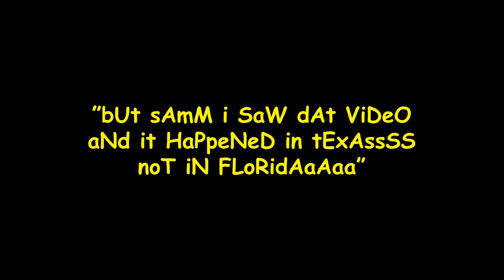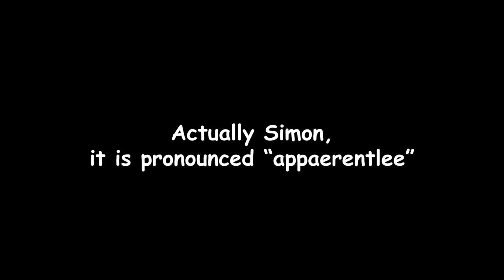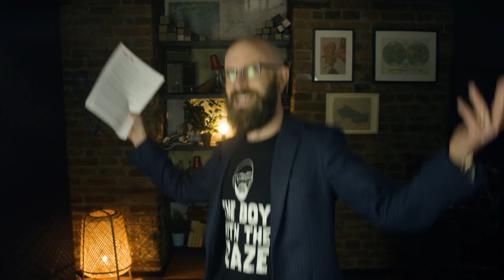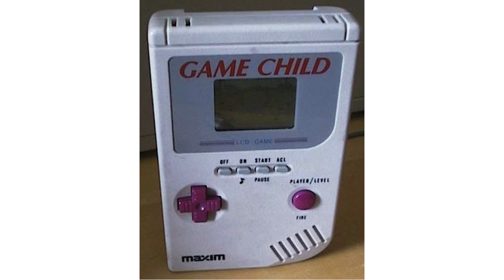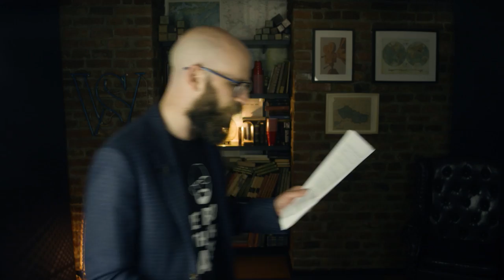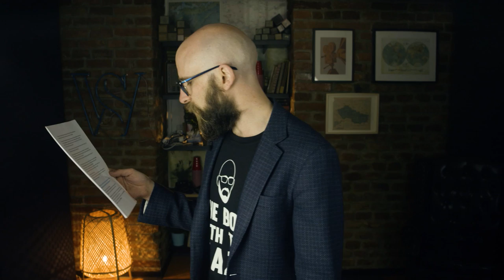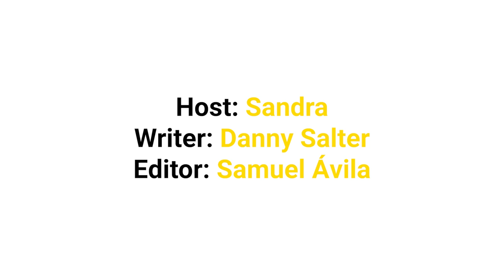Florida Man Goes Abroad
Because of course he does.